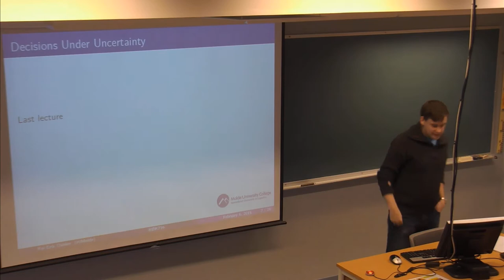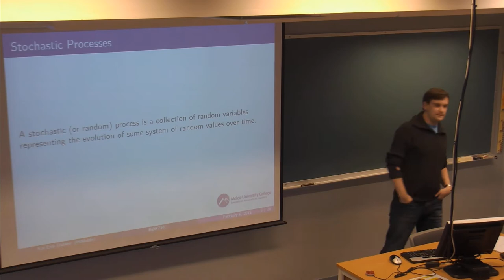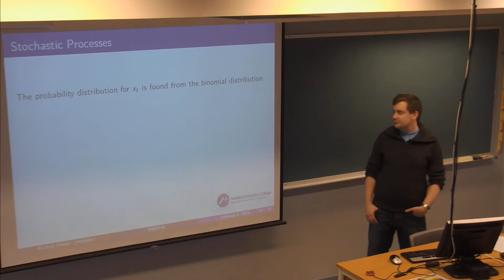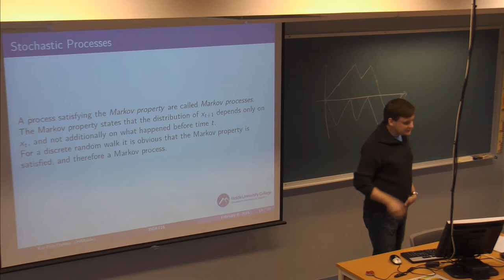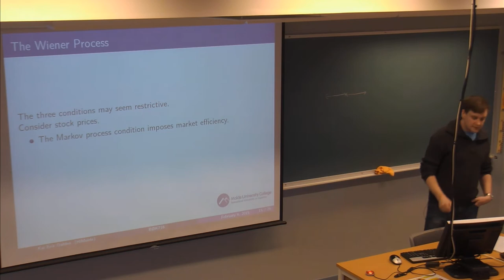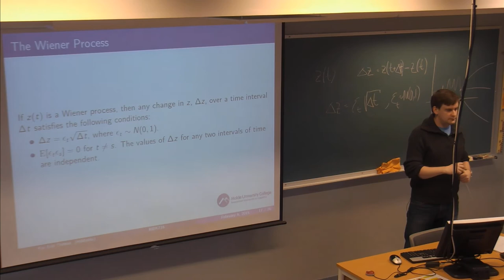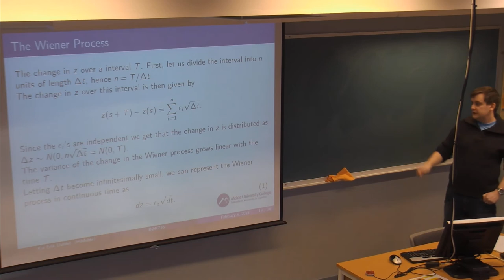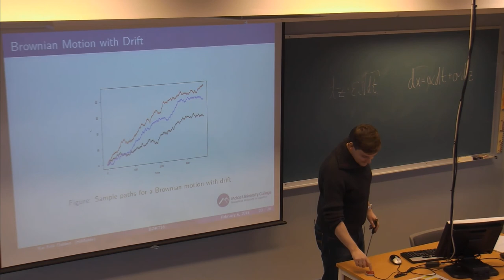01-F-14 Forelesning BØK716 (6. feb. 2015)